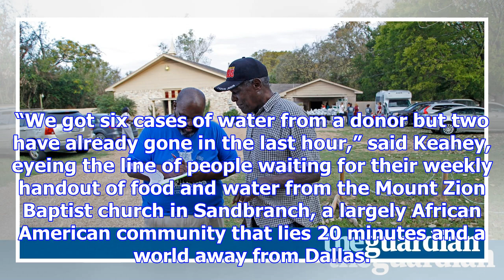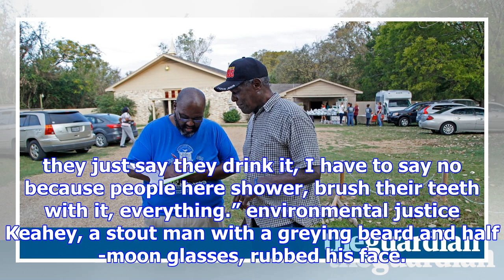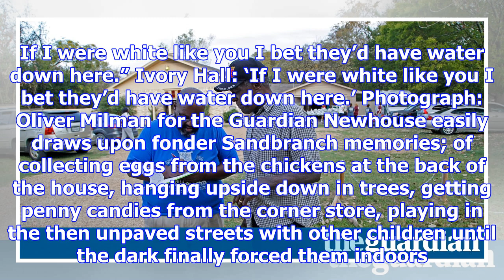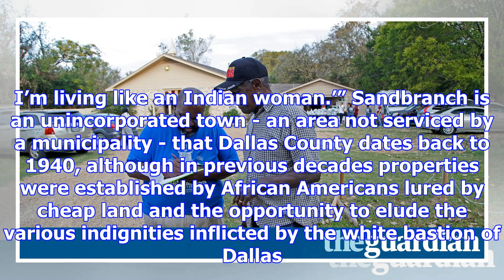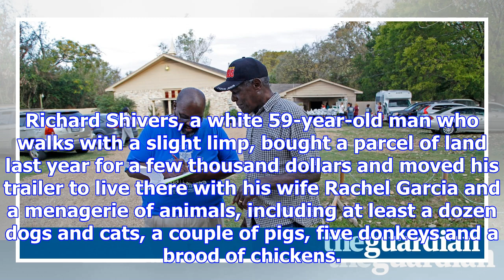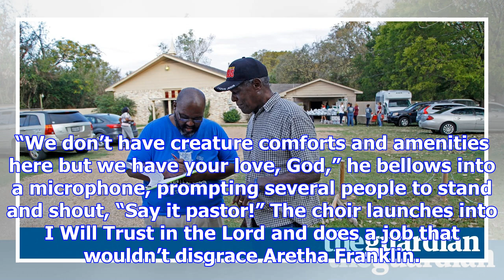'america's dirty little secret': the texas town that has been without running water for decades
It’s a sweltering Saturday in October and Pastor Eugene Keahey is becoming agitated. His flock live ...